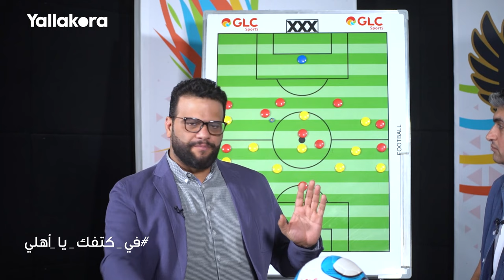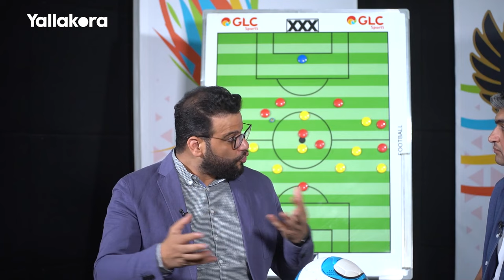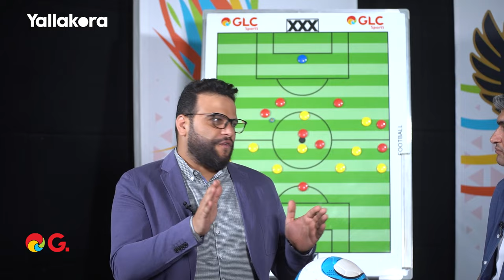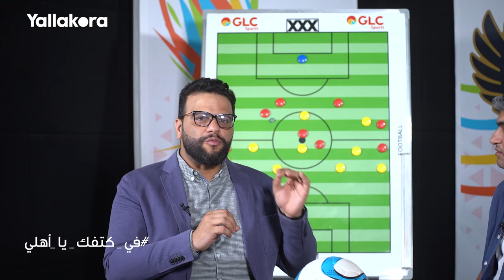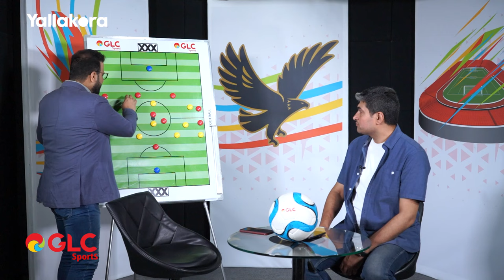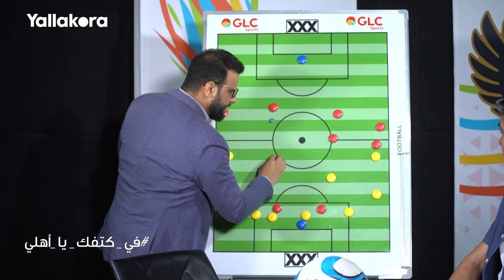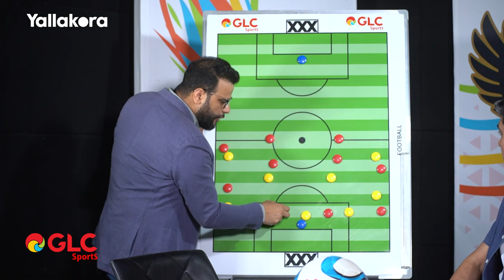هل حان وقت تقييم موديست؟.. كريم سعيد يجيب بالأرقام والتحليل على السبورة